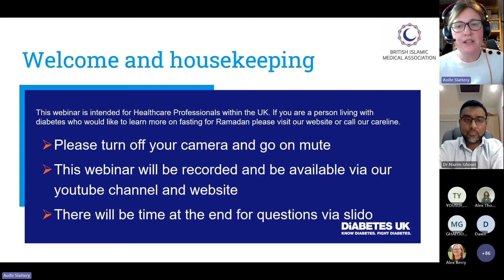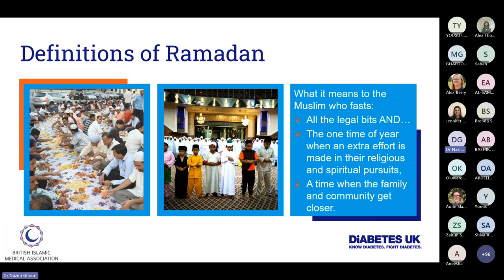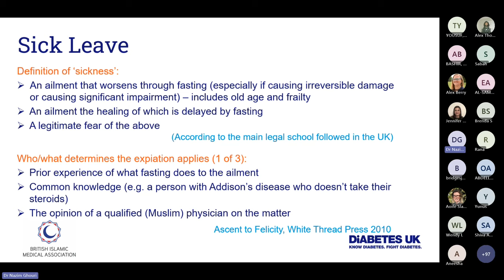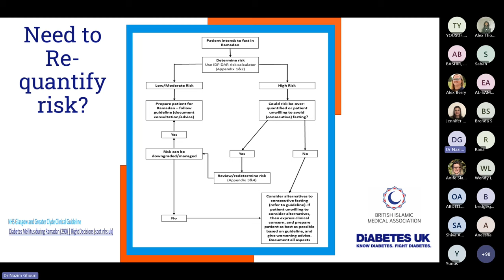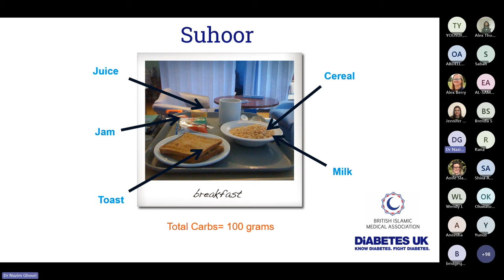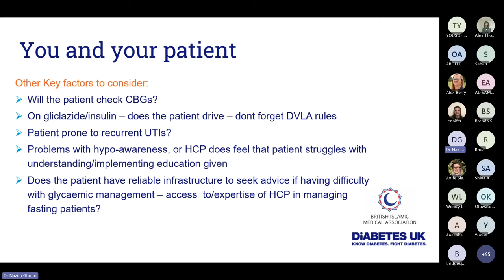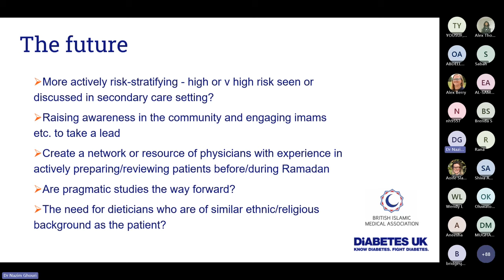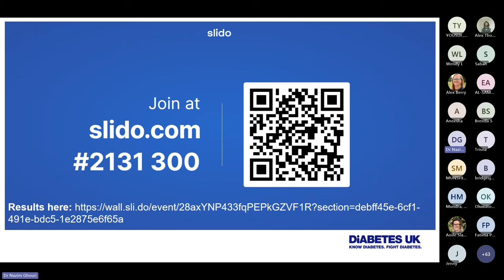British Islamic Medical Association/Diabetes UK Ramadan Preparation Webinar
With Dr Nazim Ghouri, Consultant physician in diabetes, endocrinology and general medicine, Queen Elizabeth University Hospital, Glasgow; and British Islamic Medical Association. Hear evidence based top tips on risk assessment for fasting; medication adaptations; monitoring considerations and supported, shared decision making.

Timecodes
0:00 - Intro
1:50 - Bilals video
6:28 - Nazim intro
9:23 - Our responsibility
10:18 - Definitions of Ramadan
12:49 - How long does a fast last?
14:54 - Is Ramadan a big issue/What is there to worry about?
20:37 - Ramadan and sick leave
24:34 - Dispelling myths
25:48 - Managing diabetes during Ramadan
28:23 - You and your patient
31:13 - Risk stratifying your patient
36:57 - Trail/voluntary fasting
39:51 - Alternatives to consecutive daily fasting
41:43 - IDF-DAR advice
48:05 - Diet advice
49:25 - Oral Therapies
51:15 - SGLT2 Inhibitors and GLP
52:39 - Insulin
54:32 - You with your patient
59:38 - DVLA chat
Case 1- MR MS
Management -
Case 2 - JR -
Case 3 - Mr X
Case 4 - AR
Case 5 - BA
The Future/Conclusions
Diabetes UK Resources
Other conditions
Acknowledgements
Conclusion